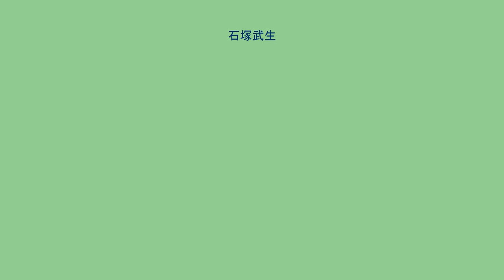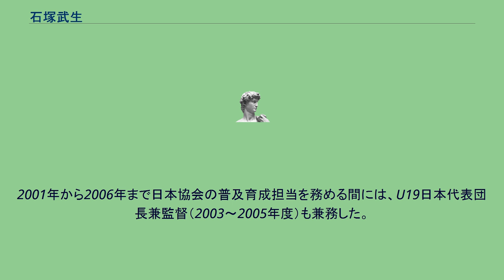石塚武生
石塚 武生（いしづか たけお、1952年5月18日 - 2009年8月6日）は、東京都出身のラグビー選手・指導者。
現役時代のポジションはフランカー（FL）。
國學院久我山高校3年でラグビーを始める。
早稲田大学ラグビー蹴球部では4年時で主将を務め、1974年の関東大学対抗戦、大学選手権の2冠に導く。
同年、日本代表に初選出され、ニュージーランド遠征に参加。
ニュージーランド学生代表戦で代表試合デビューを果たす。
卒業後の1975年、リコーに入社。
代表では1980年以降主将を務め、1983年まで積み上げた28キャップは、1989年に林敏之に破られるまで最多記録であった。
現役時代は身長170センチ、体重75キロとフランカーとしては小柄ながら、果敢にタックルに向かう姿から「タックルマン」の愛称で親しまれた。
1975年9月24日のウェールズ戦は82-6で日本代表の大敗に終わったが、後半20分でJ・Jウィリアムズをタックルで止めたそのプレーは歴史的な場面として言い伝えられている。
その後は伊勢丹ラグビー部に移籍し、引退後は同チームの監督に就任。
チームを東日本リーグ昇格に導き、吉田義人らをスカウト後、全国社会人大会ベスト8を経験する。
また、母校である早大の監督を2年間（1996～1997年）務めた。
2001年から2006年まで日本協会の普及育成担当を務める間には、U19日本代表団長兼監督（2003～2005年度）も兼務した。
また、オーストラリアラグビー協会公認コーチ資格レベル1取得、オーストラリアコーチ資格レベル2を取得した。
2006年、常総学院高校ラグビー部の監督に就任。
2009年8月6日、前日まで長野県菅平高原でコーチ合宿に参加していたが、突然死症候群により死去。
享年57。